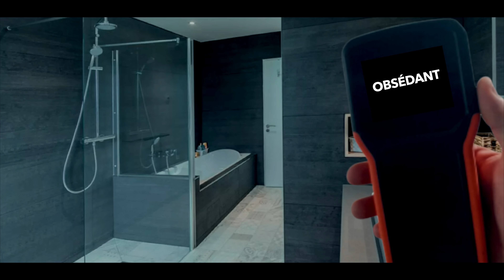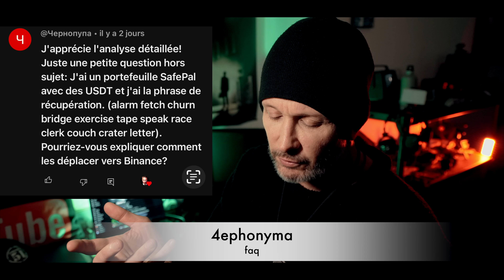ILS ONT FUI LEUR MAISON A CAUSE D’UNE ENTITÉ (+faq )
ILS ONT FUI LEUR MAISON A CAUSE D’UNE ENTITÉ
Une histoire forte d'une famille contrainte de fuir leur maison suite à de violents  phénomènes paranormaux... Et bien sûr la traditionnelle faq du mercredi ☺️

Vous êtes nombreux à me demander: "quelle est la meilleure camera pour débuter?"
Pour les petits budgets, le Smartphone de bonne qualité comme un SAMSUNG s20, iPhone 13 ou un très bon Xiaomi 11T pro ou encore un iphone 12
Pour les budgets moyens, les camera type GoPro HERO10 ou encore la Sony AX-55 ou la PANASONIC HC-VX990.
Personnellement les cameras parfaites pour filmer ce sont les boitiers hybrides comme un CANON EOS R6, un Nikon Z6 mais personnellement je vous conseille la marque sony.
Vous avez le  a7iii qui est ma camera principale, le a7iv ou la meilleure camera pour la basse lumière le sony  a7siii.
Pour les objectifs ne faites pas d'erreurs. Optez pour  des marques comme TAMRON, SIGMA et surtout se méfier des marques peu connues.
Une fois qu'on a filmé il faut passer au montage vidéo, pour ça, je travaille avec FINAL CUT PRO mais il faut un ordinateur performant pour faire tourner FINAL CUT  PRO, pour ma part, j'utilise un MAC BOOK PRO avec la puce M1 Pro. Apple fait de très bons ordinateurs puissants et polyvalents.
J'espère que mes conseils vous auront aidé à faire votre choix.
Alors : Sortez, filmez, montez et publiez !

Mon matériel de tournage :
Sony A7CII + objectif 16/35 F4 sony Zeiss
3 Caméra de chasse
Osmo action 3
Trépied Joby 3K, 5K
Lampe tactique sofirn SC32
Caméra infra rouge Boblov 4K

Montage : Final cut pro X
Nos musiques : Artlist
Ordinateur :  Mac book pro